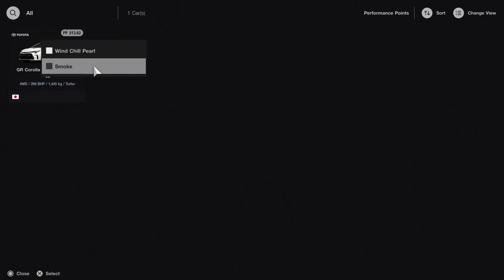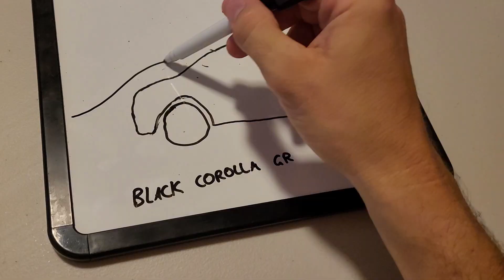Gran Turismo 7 Toyota Gazoo GT Cup Round 7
I am NO. 1. somewhere.

My very first race in the Gran Turismo 7 Series. And my last, LOL

micahthegeek